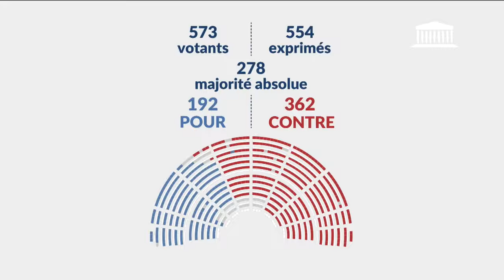12/11/2024 Résultat : Vote solennel, Projet de loi de finances pour 2025 (première partie)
● TITRE :
Résultat : Vote solennel, Projet de loi de finances pour 2025 (première partie)

● CHAPITRES :
00:00:00 - Vote
00:01:10 - M. Laurent Saint-Martin, ministre

● DESCRIPTION :
- Questions au Gouvernement
- Vote solennel sur la première partie du projet de loi de finances pour 2025
- Suite de la discussion de la seconde partie du projet de loi de finances pour 2025

● DATE :
12/11/2024 14h45

● LEGISLATURE :
XVIIe législature